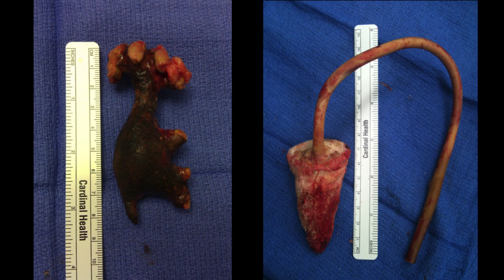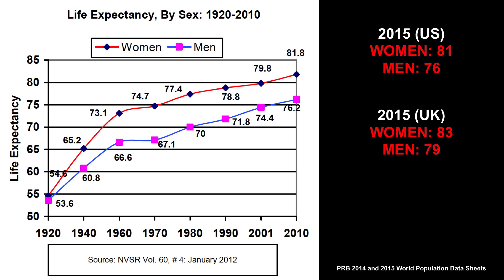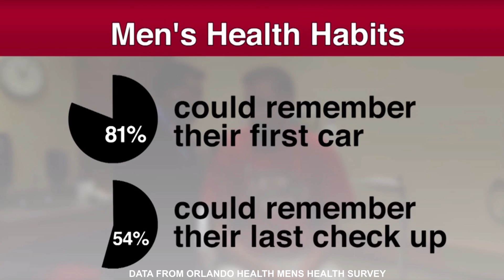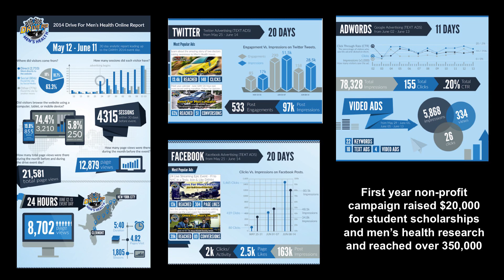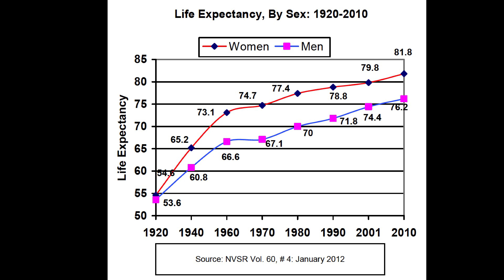Fall in love with medicine again | Jamin Brahmbhatt | TEDxSquareMile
A little over two years ago, despite being a successful urologist, Jamin Brahmbhatt was far from in love with his chosen field.

But as he began to look at things in a different way he fell in love with medicine again, and he attributes that to getting reconnected with his profession and by practicing what he preached.

He’s now using social media to connect with men about their health, and he has an important message to share…

Dr. Jamin Brahmbhatt is a qualified doctor specialising in the field of urology and robotic microsurgery. He is the co-director of The PUR Clinic (Personalised Urology and Robotics Clinic) at the South Lake Hospital and Orlando Health.

Dr. Brahmbhatt is one of the co-founders of the national campaign, Drive 4 Men’s Health which has reached 400 million men and encouraged them to improve their overall health. He uses social media to reconnect health care professionals to what they love most – helping others.

Dr. Brahmbhatt continues to discuss a wide variety of health topics in the media and has been featured on Fox News, CNN, CBS Radio, Everyday Health, Yahoo Health, and Men’s Fitness among others.